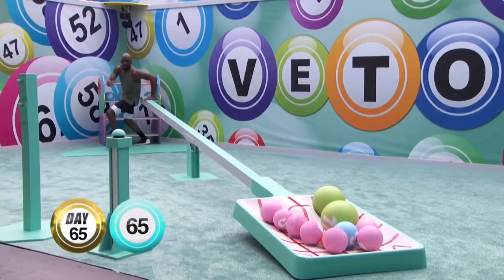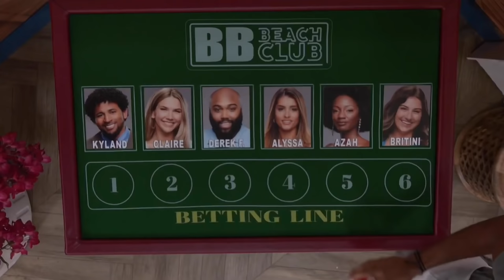The High Roller: How Xavier Prather Won Big Brother 23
The winner of Big Brother 23 has been crowned. But how exactly did Xavier make it to the end and secure his unanimous victory? That's what we're going to figure out today. We'll go through each stage of the game and hopefully come to a concrete answer as to how Xavier rose to the top of the Cookout alliance, besting the power players such as Tiffany and Kyland, and made it to the winning seat that every other houseguest wanted to sit in. Also, sorry for the two weird editing transition blips.

Shoutout Taran Armstrong for his deep dive into Xavier's game, it really helped with the formulation of this video!

CHAPTERS:
00:00 The Unbeatable Player
01:33 The Early game
16:28 The Midgame
24:52 The Endgame
30:24 The Winner
34:44 The Rating out of 10
36:43 AHHHHHHH